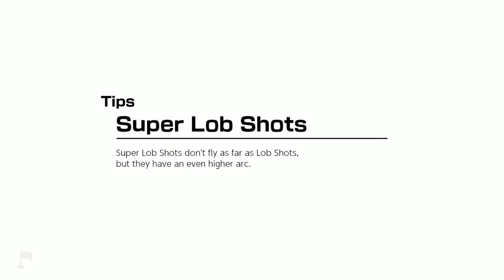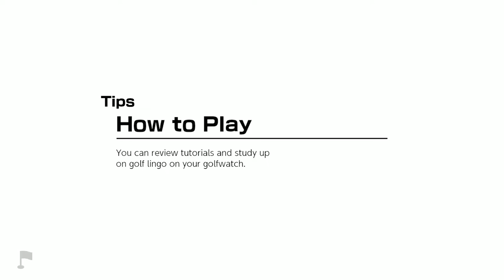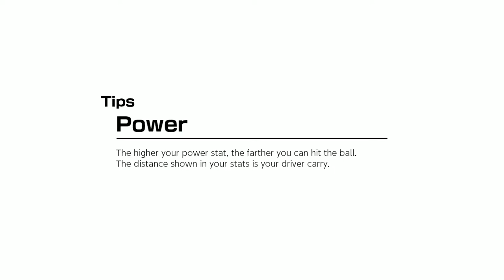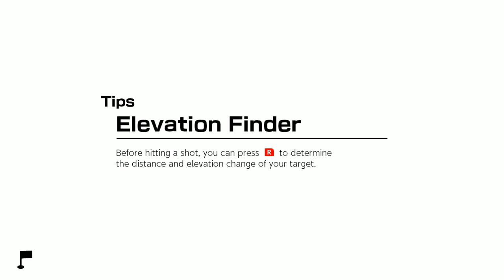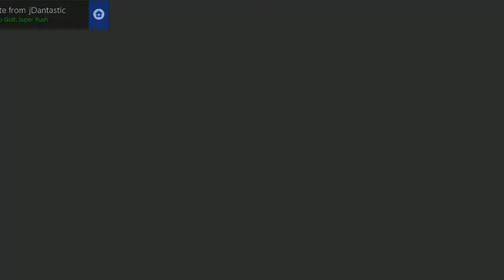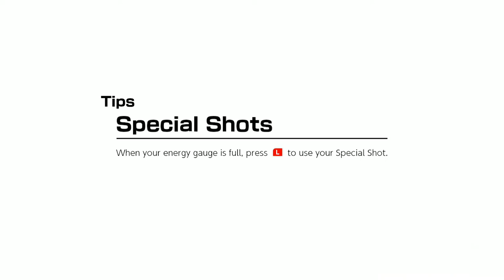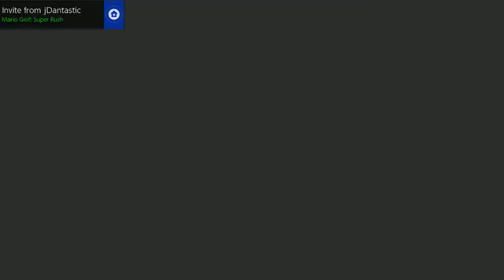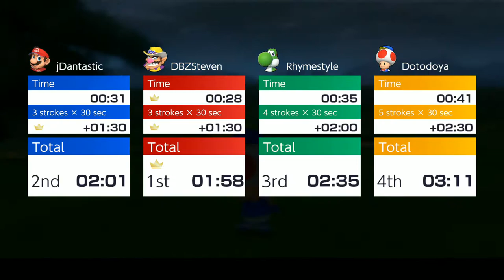DotoDoya VOD - 6/25/21 - MARIO GOLF PRO 20+ YEARS EXPERIENCE